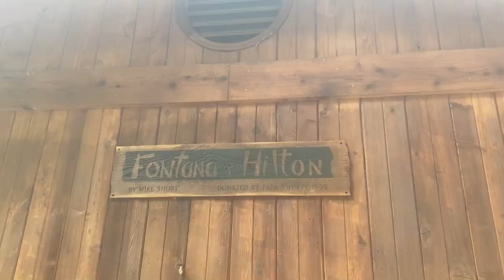AT ‘20 - Day 9 - 22.5 miles - Creekside Paradise to Russell Field